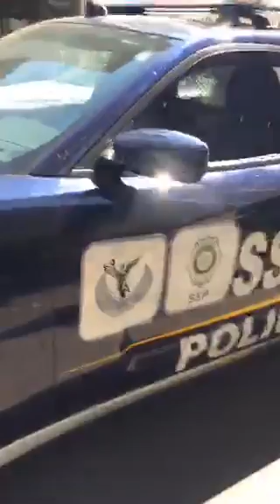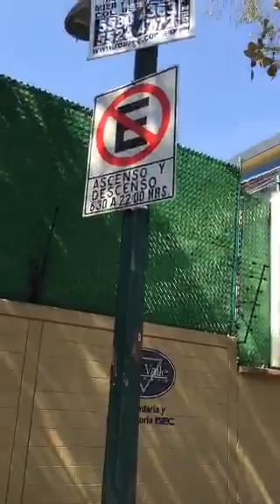_BJ - ISEC la universidad gandalla amparada por un policía ignorante de la ley